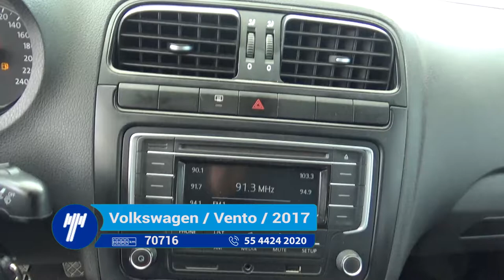Volkswagen / Vento / 2017-HT036791